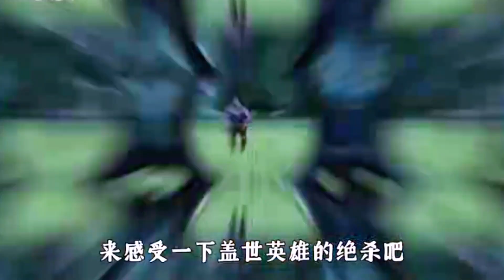中美合拍篇之《西游记》：唐僧绝对是最强超级英雄，吊打一堆超级大佬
中美合拍篇之《西游记》：唐僧绝对是最强超级英雄！唐僧手里的武器也太厉害了吧，无畏契约里面就有同款。西游记